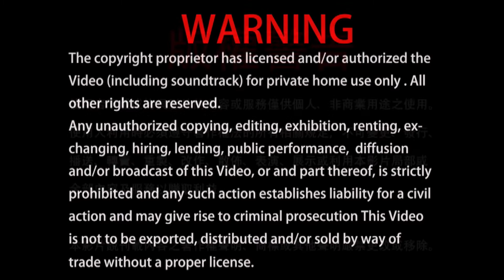笑笑人生：男權運動。 2021-09-05 蓮生活佛